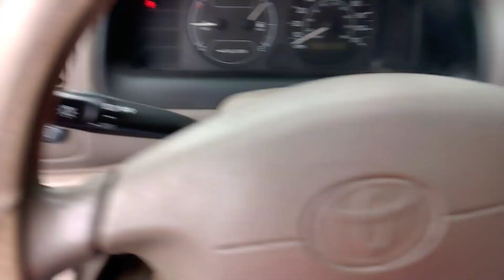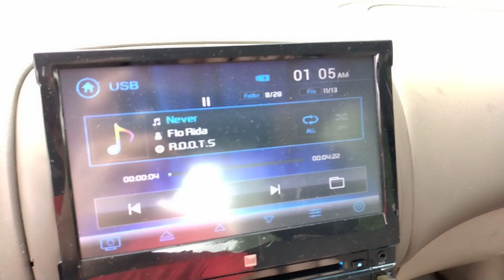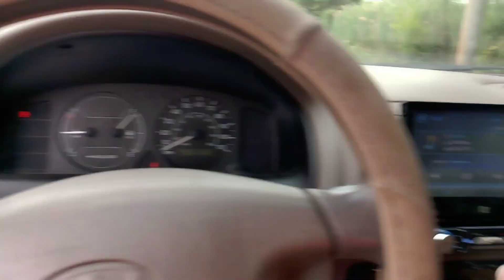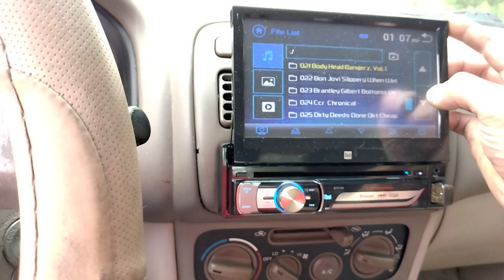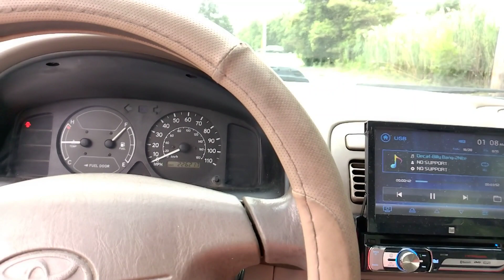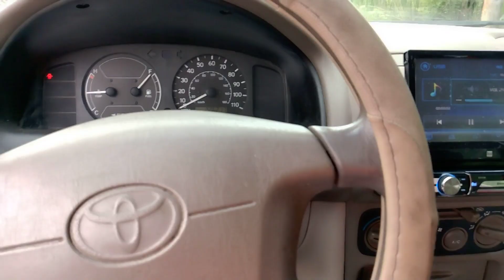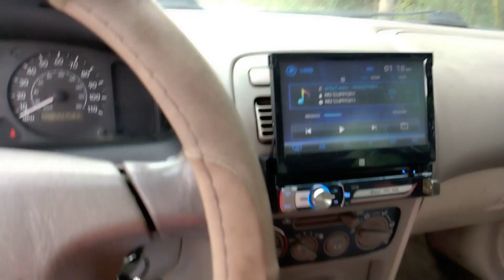Importfaceoff got canceled so thought i would do a video.